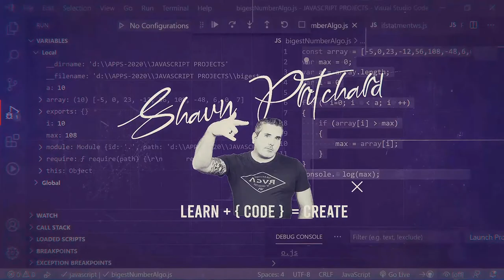College Degree vs. Self Taught Programmer (What you don't know)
I'm currently a graduate student in A.I. at Florida Atlantic University, Learn some key insights and differences you may have never know about going to college.

Think of this as your opportunity to ask a professional software engineer / Data scientist anything you want (in good taste) to collaborate and learn.